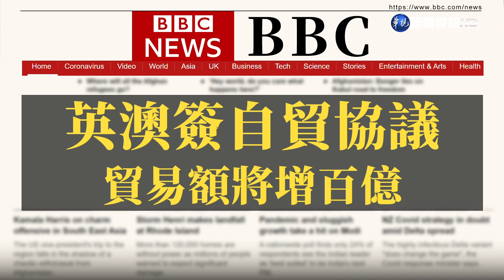消費支出保守 中國經濟成長趨緩｜當國際遇見財經｜華視新聞 20211217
《金融時報》
消費支出保守 中國經濟成長趨緩
中國11月「社會消費品零售總額」只比去年同期增加3.9%，遠低於專家預期，新建商品住宅價格也不斷下跌，消費者支出保守，房地產業承受的壓力也更大。
《BBC》
英澳簽自貿協議 貿易額將增百億
英國與澳洲簽訂了自由貿易協議，貿易規模預料將會增加超過一百億英鎊，而這也是英國正式退出歐盟後，所簽訂的第一份自由貿易協議。
日本和牛夯 出口量增加.單價下跌
日本和牛今年1月到10月的出口量，比去年同期增加63.9%，甚至比去年全年還高出2成以上，但因為價格競爭的關係，和牛的單價反而下跌。